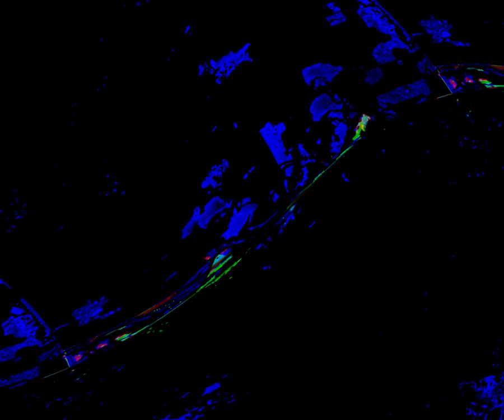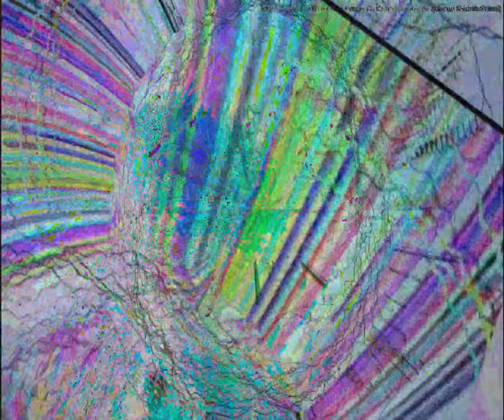[EPILEPSY WARNING] Movie 23 08 20 08h00m36s